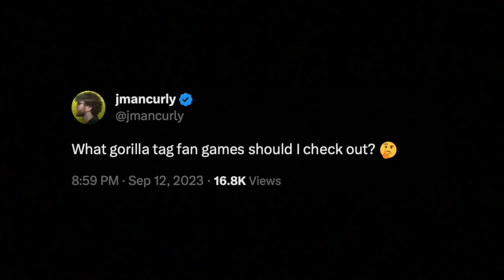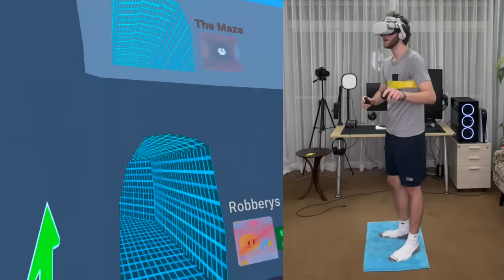Gorilla Tag, but It’s Cubes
skibidi bop bop bop yes yes

In today's superfluous free jmancurly vr gorilla tag cube runners video, we bruhdded on a bababooey ooohhhh my god what are those. gorilla tag fan games cube runners